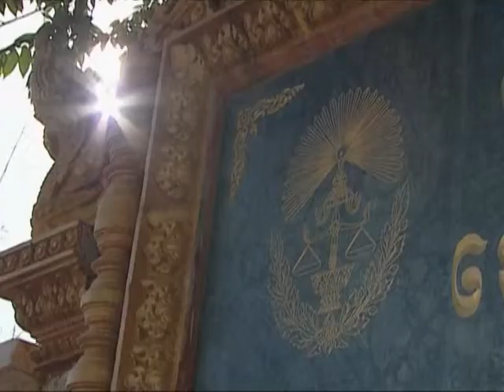CPWP : Ownership of Land Title